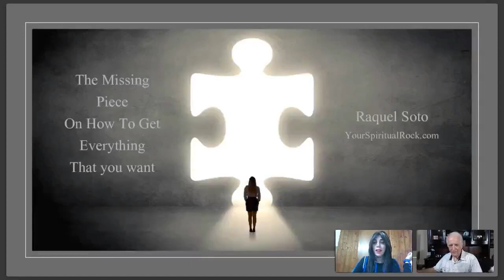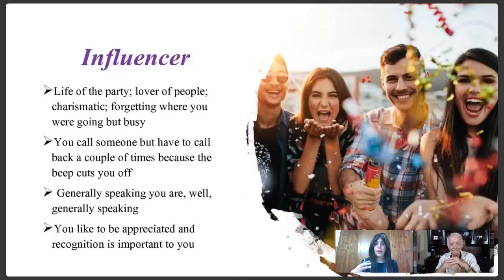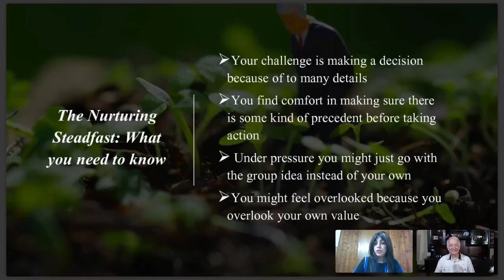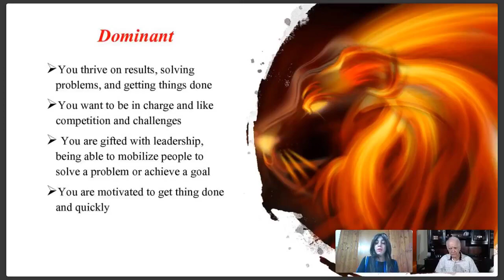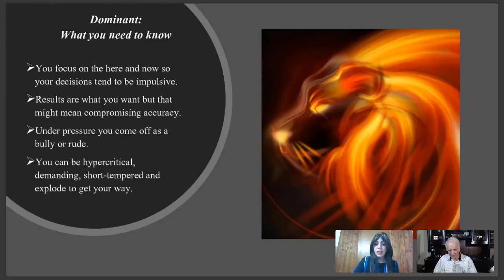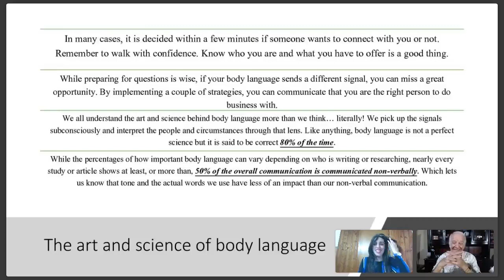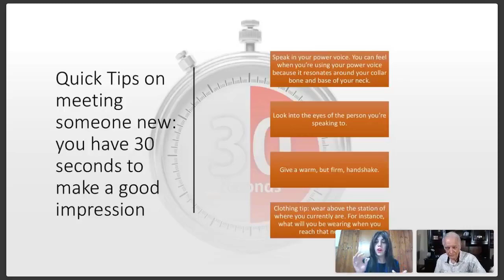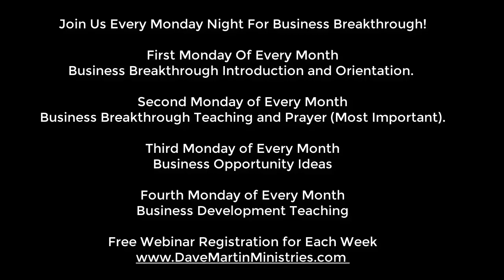9 24 18 Business Breakthrough - How to Get Everything You Want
Greetings,

I'm so excited on so many fronts with all that God is doing in the ministry! I encourage you to check out some of our new YouTube videos.  God is doing and revealing so much.

Our special guest, Raquel Soto, is a Life and Business Strategist. Raquel will be teaching "How to Get Everything You Want," for our Business Breakthrough Business Development webinar. (Business Development is always presented on the fourth Monday of each month as part of the Business Breakthrough ministry).

A full description of her topic is below which explains the meat of the message which is on Emotional Intelligence (E/I).  I've recently read a few books on this subject and it is quite enlightening, and very relative to walking in the fullness of life God has planned for you.  For the most part, you are limited in changing your IQ, but you can change your E/I and studies have proven that people who work at improving their E/I typically make 25% more income than those who don't.

If you're in business, considering going into business or know someone who is, please check out our Business Breakthrough ministry page.  There's a couple of introductory videos there and a form to request a free 60 minute free introductory download from my classic 12 CD series on How to Bring the Supernatural to Your Business.

Business Breakthrough Ministry Page

First Expounded - Raquel's description of her Monday night topic.

How to get everything you want starts off with Emotional Intelligence:101. E/I is the core of ALL success. The FASTER you can build rapport, the faster you can build trust. You will always do business with someone you trust, whether that business is a partnership, project, or a better working environment so the inverse is true: people will WANT to do business with you because they trust you... in minutes!

This power packed training has no fluff. Fast and furious with the insight that can be implemented immediately.

Combined with this power packed training is insight into the art of body language to leverage face to face conversations or on webinar and how to build your C.A.R.E. team correctly for maximum results in anything you put your hand to.

The proprietary software we use for our Monday night Business Breakthrough webinars requires all attendees to register.  When you register.

As always, thank you for your support of the ministry. Together we're making a difference, and together we'll see the vision for over 100 million souls saved, discipled and serving God fulfilled.

Blessings,
David

INVITE SOMEONE THAT DOESN’T HAVE INTERNET TO TUESDAY NIGHT LIVE

We would like to encourage you to invite a friend or someone you know that would benefit from our Tuesday night LIVE teachings but they don’t have internet. You can have them connect by phone with the information below:

EVERY TUESDAY NIGHT @ 8pm CST

IMPORTANT LINKS

Donate to the Ministry (receive emails, letters and access codes to calls and recordings)